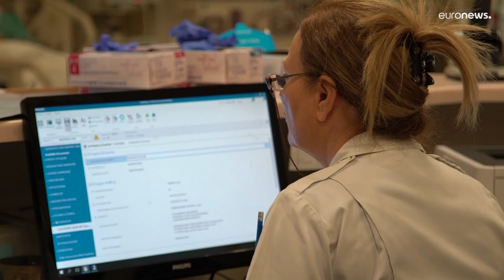Brussels wants to create EU health data space to streamline access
The European Commission says its plans could lead to savings of more than €10 billion within ten years.